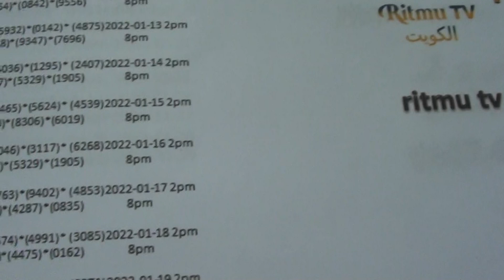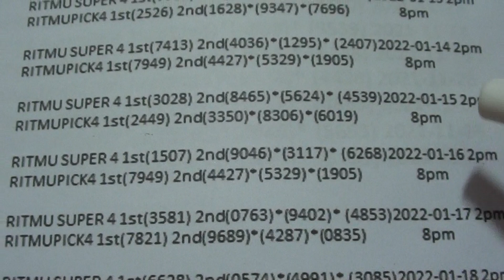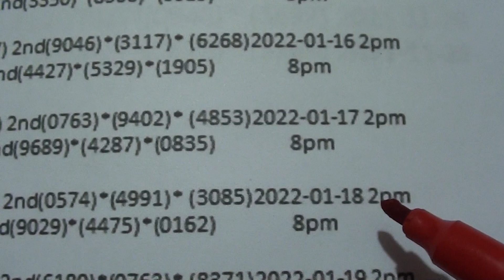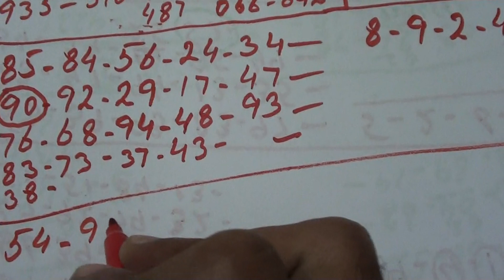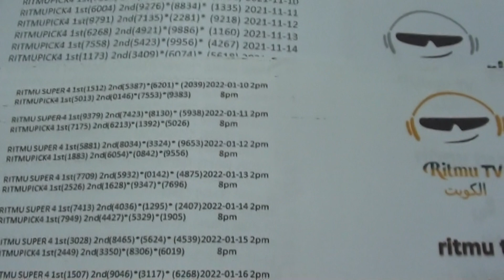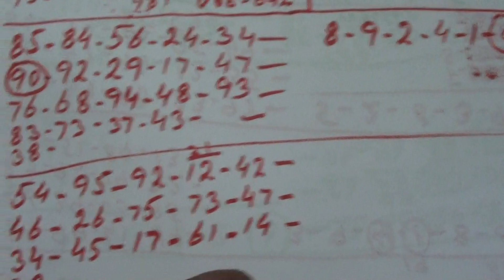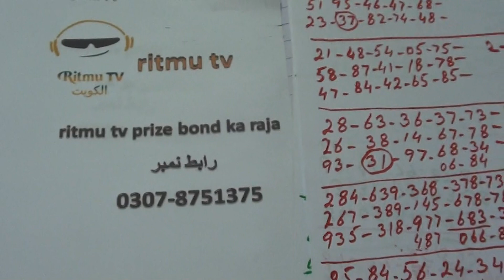Ritmu TV Kuwait Free Guess open akra Ritmu Game 20 01 2022